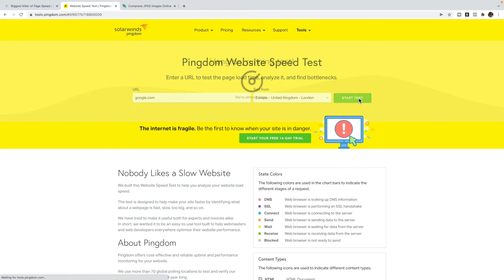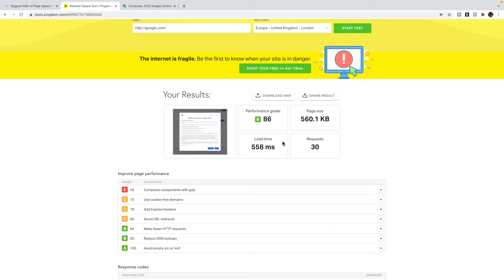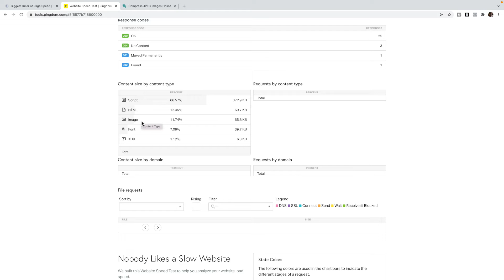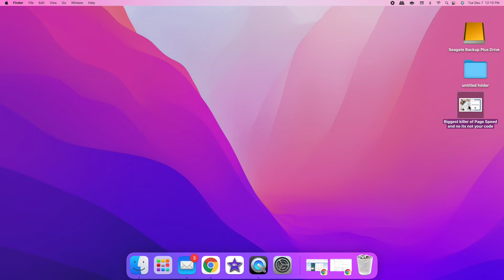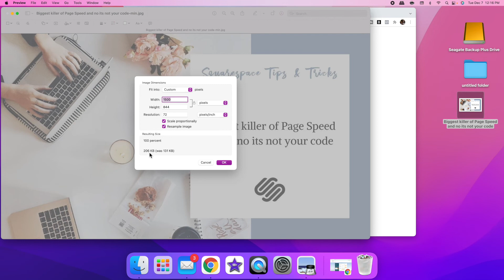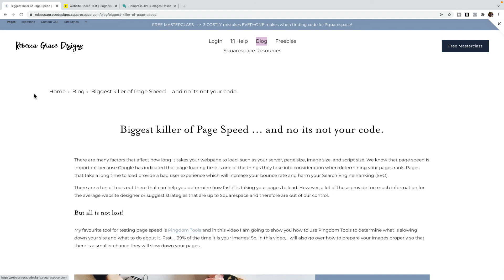Biggest killer of Page Speed...and no it's not your code.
In this video I show you I show you how to use Pingdom Tools to determine what is slowing down your site and what to do about it. Psst…. 99% of the time it is your images! So, in this video, I will also go over how to prepare your images properly so that there is a smaller chance they will slow down your pages.